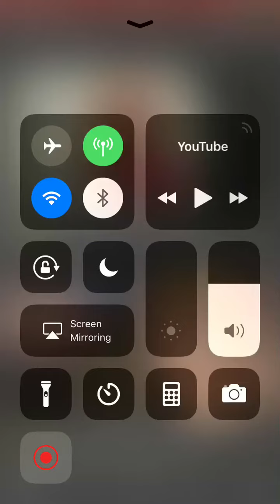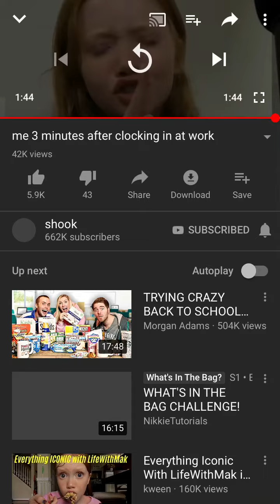Me after being clocked in for 3 minutes at work